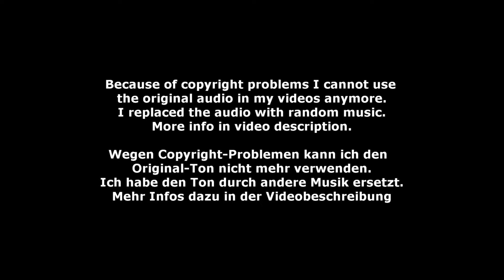Arne Heers - Male 07 - DJM Münchehofe 2022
Male 07 - Arne Heers - Deutsche Jugendmeisterschaft Voltigieren in Münchehofe 2022
Longe: Sven Henze
Horse: Cleiner Onkel T OLD